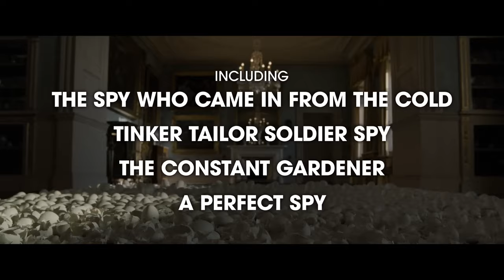The Pigeon Tunnel Trailer #1 (2023)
Check out the new trailer for The Pigeon Tunnel starring John le Carré!

US Release Date: October 20, 2023
Starring: John le Carré
Director: Errol Morris
Synopsis: Filmmaker Errol Morris pulls back the curtain on the storied life and career of David Cornwell, the former spy known to the literary world as John le Carré.